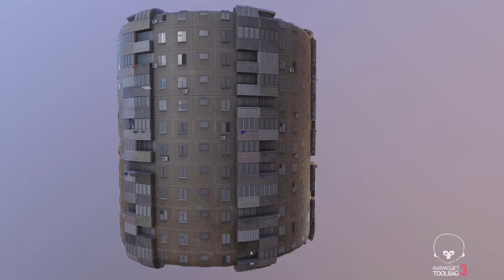Substance Designer - Procedural Material (Soviet Panel Building)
This 100% procedural material was made in Substance Designer. Rendered in Marmoset. It reproduces soviet panel building known as "khrushchyovka".